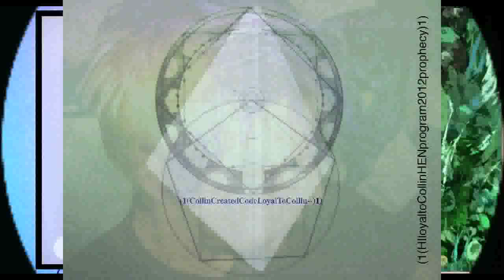(1(CollinCreatedRoutingSystemFullSetLoyaltoCollin)1).mp4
Best Best Loyal to Collin --